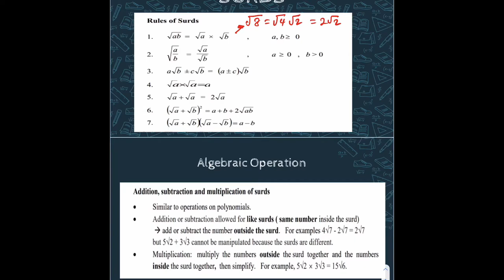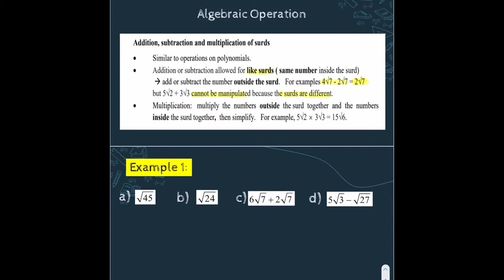Lecture 3 - Surd